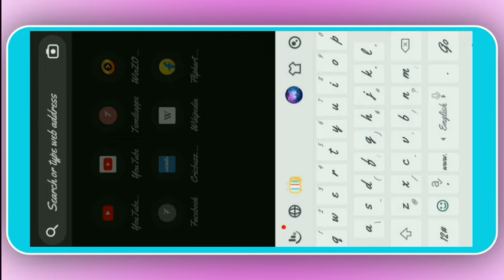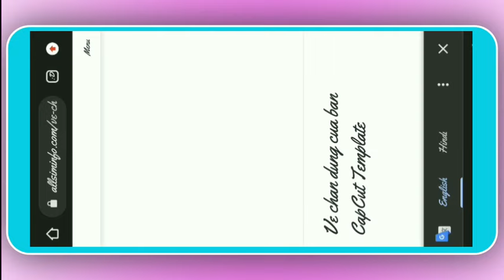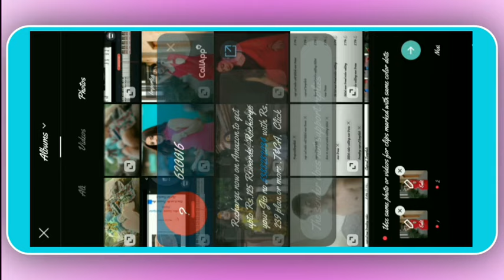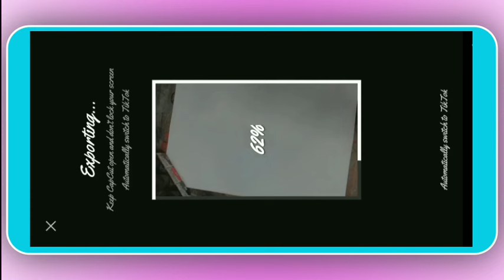Capcut template / smile face capcut template / capcut video editing / tiktok trending template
Capcut template
smile face capcut template
capcut video editing
tiktok trending template
Capcut template
capcut video editing
tiktok trending template
tiktok new trend video editing capcui
cap cut video edit tiktok new trena